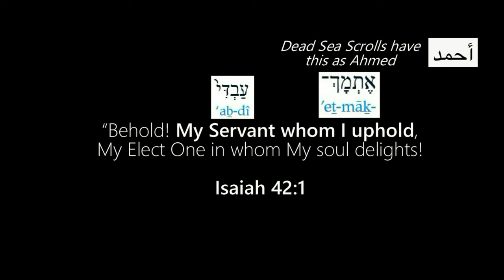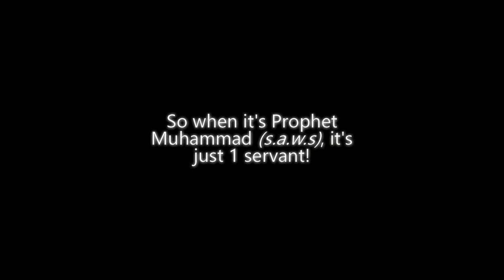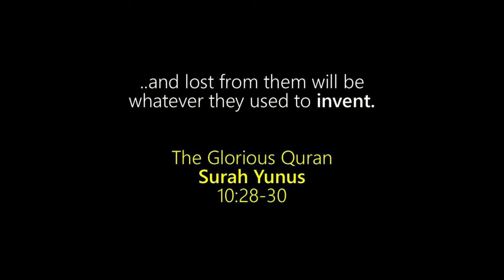Zakir Hussain CATCHES Michael Brown LYING Openly! 1 or 2 Servants in the Book of Isaiah?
Refuting the Claims of Rabbi Singer

Quran Recitation:
Sheikh Abdullah Matrood